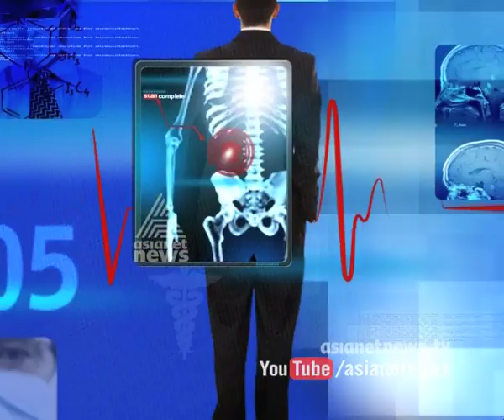Karkidaka Chikithsa |Doctor Live 21st July 2015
കര്‍ക്കിടകചികിത്സ
Guest Dr: Prasanth ( Governmenr Ayurveda College )